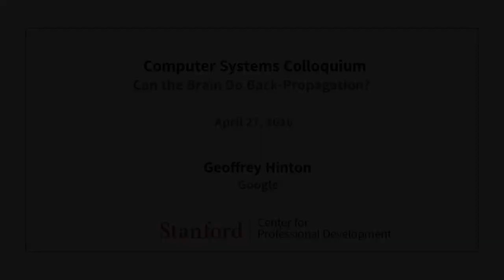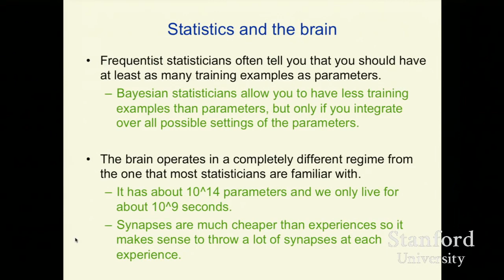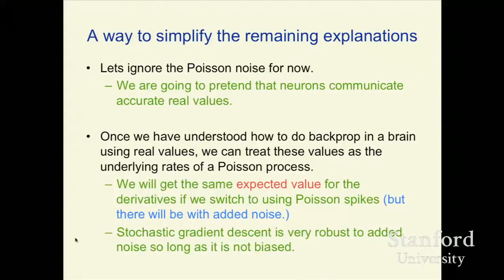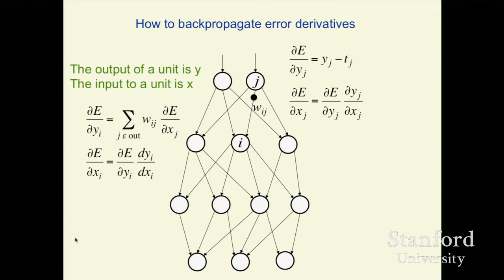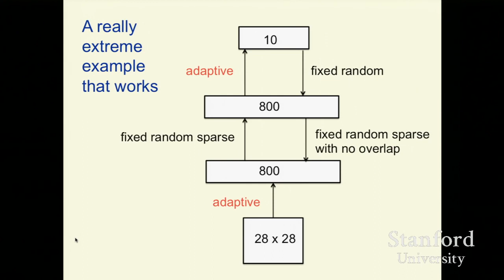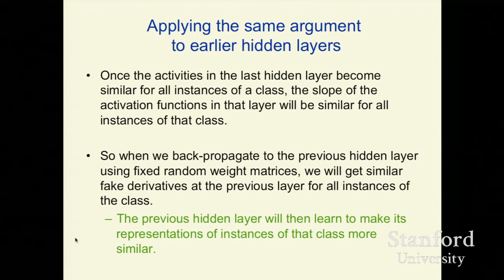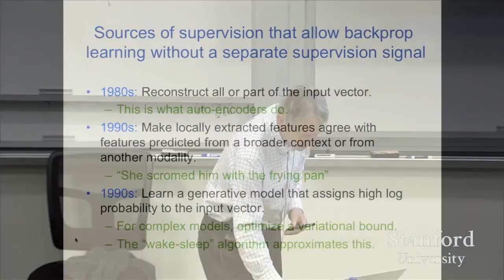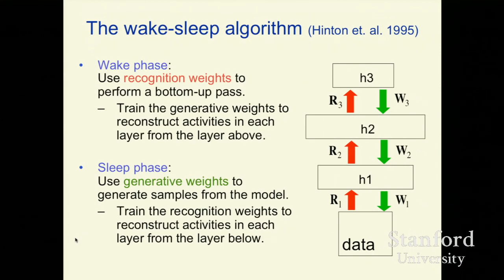Stanford Seminar Can the brain do back propagation? - The Best Documentary Ever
Can the brain do back-propagation? - Geoffrey Hinton of Google vesves University of Toronto Support for the Stanford Colloquium on Computer Systems Seminar .

Lecture 5 discusses how neural networks can be trained using a distributed gradient descent technique known as back propagation. Key phrases: Neural .

Stochastic gradient descent in multilayer networks of neuron-like units has led to dramatic recent progress in a variety of difficult AI problems. Now that we know .

Backpropagation in the Brain Pt. 1 - IJCNN 2017 Plenary Talk from Conference - Please visit